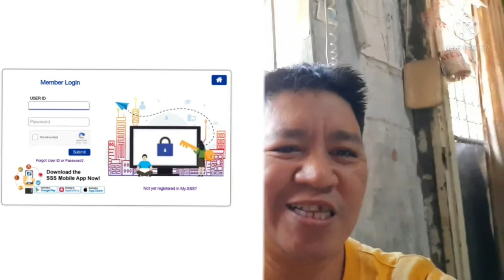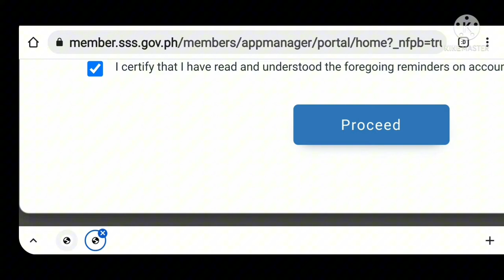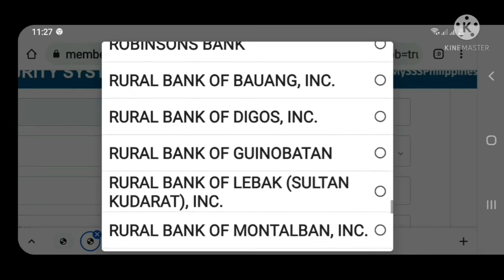Paano ba mag loan sa sss online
madali lang po mag loan kung may prepared user id at password po kayo
sana suportahan po ninyo ang aking video sa susunod na video ay para ma updated po kayo